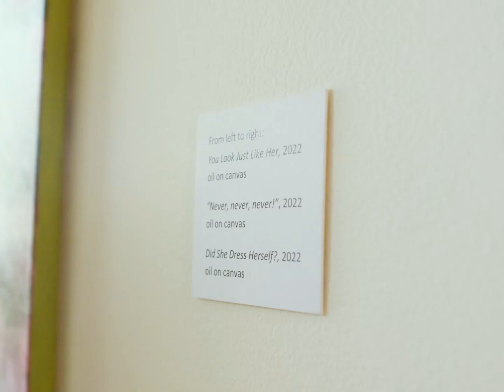Art on Demand 8.3, featuring artist Alice MacKenzie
Curated by Aaron Scobbie, Art on Demand 8.3 features work by emerging artist Alice MacKenzie.

Film by Colla Films.